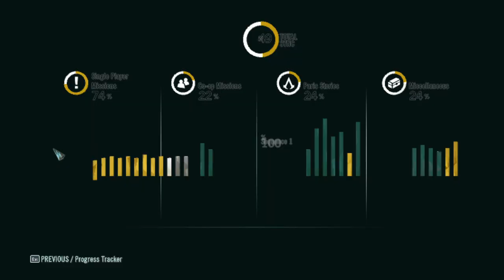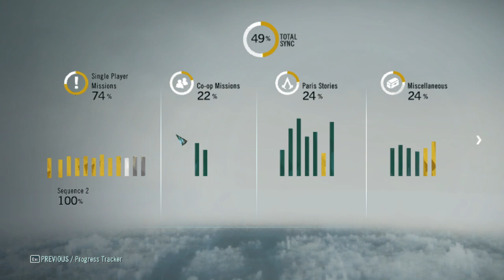MÉRGEZETT SZÖKŐKUTAK Assassin's Creed® Unity 100% végigjátszás #35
The Infernal Machine harmadszor
Devilishly Tricky küldetés teljesítve